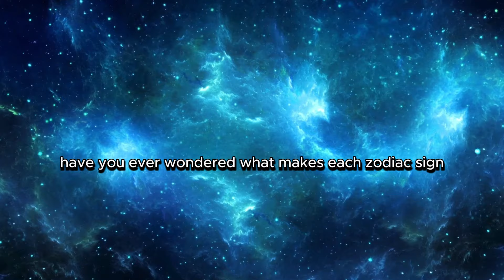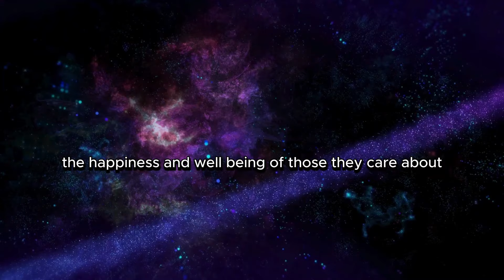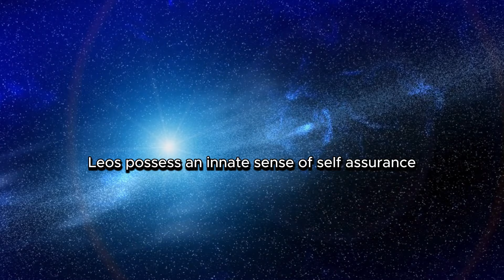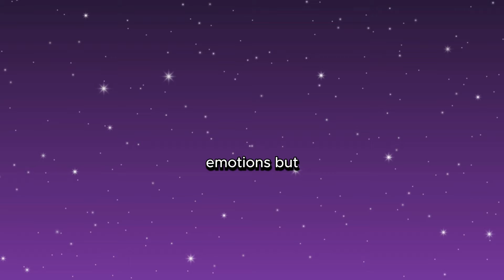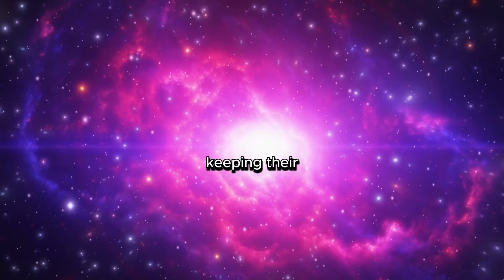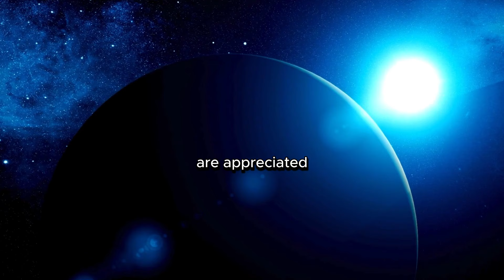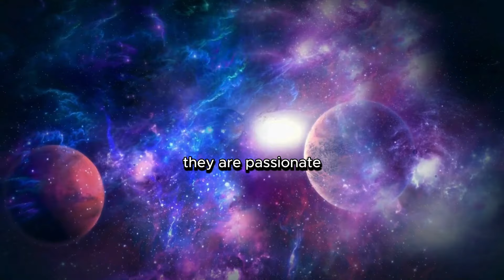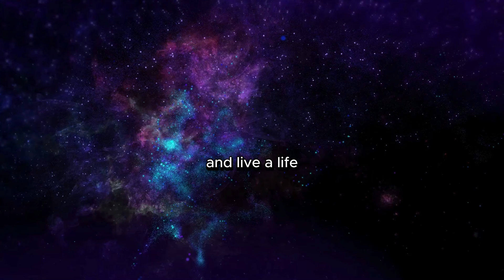12 Eye-Opening Truths About the Zodiac Sign Personality!✨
Welcome to our latest video, "12 Eye-Opening Truths About the Zodiac Sign Personality!✨" In this enlightening journey, we'll dive deep into the fascinating world of zodiac signs and uncover some surprising truths about how your astrological sign shapes your personality. Whether you're an Aries full of fire or a Pisces with a dreamer's heart, these revelations will offer a new perspective on how the stars influence who you are.

🌟 What You'll Learn in This Video:

How Each Zodiac Sign Affects Your Personality: Explore the unique traits associated with each sign.
Hidden Strengths and Weaknesses: Discover the qualities you may not know about your sign.
Compatibility Insights: Find out how your sign interacts with others.
Famous Personalities: See which celebrities share your zodiac sign and how it relates to their public persona.
Practical Tips for Embracing Your Sign: Learn how to use this knowledge to your advantage in daily life.

✨ Join the conversation: Share your zodiac sign and your most surprising personality trait in the comments below!